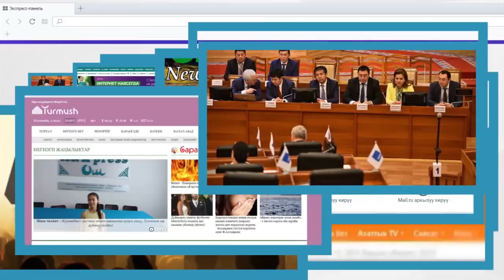Бишкектин "Ош" базарында ири өрт чыкты | Акыркы Кабарлар